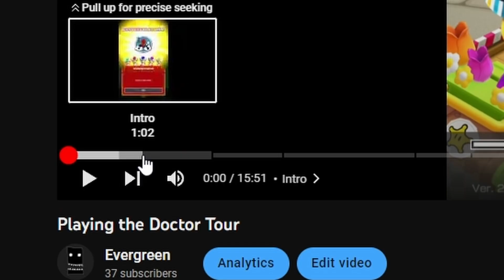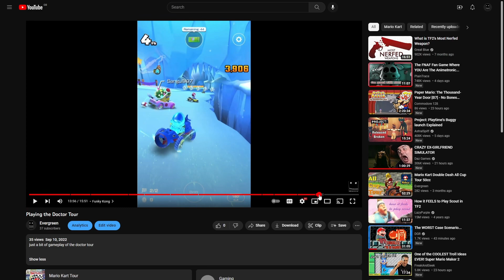youtube auto generated chapters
How did I not realise that the title said subtitles and not chapters...

It's been months since I posted this!